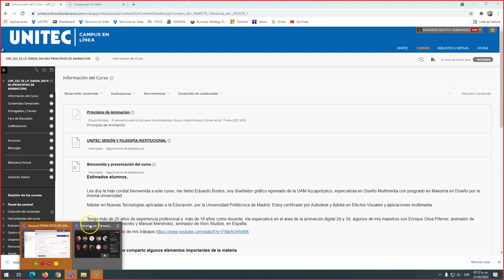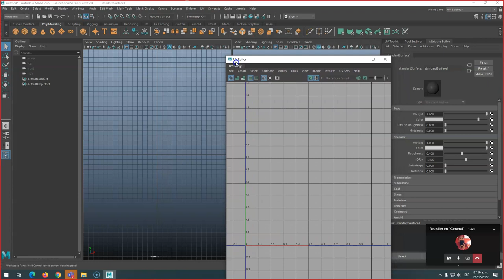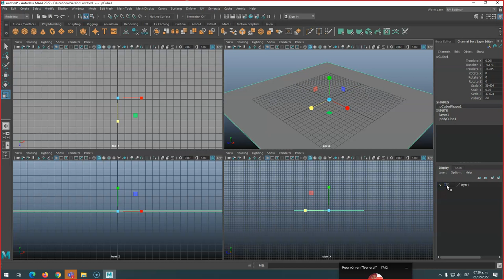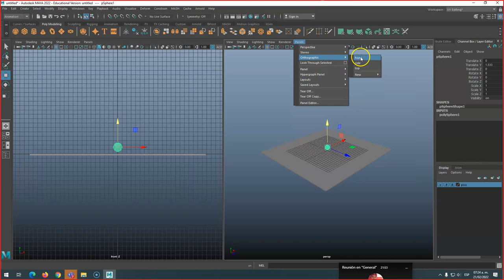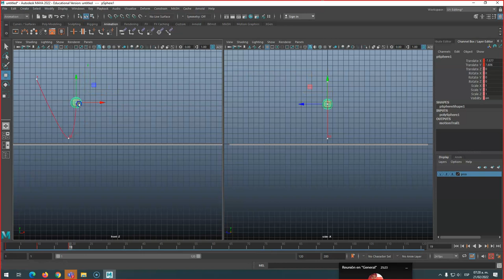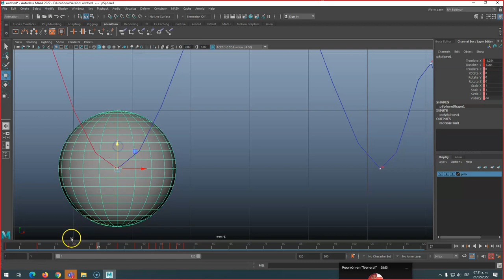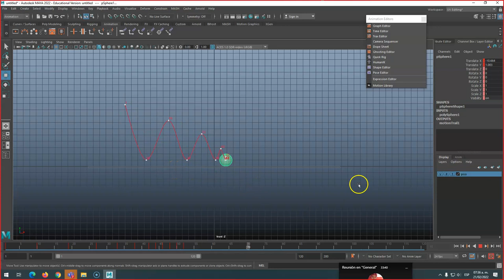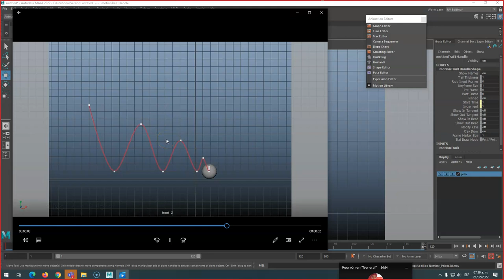Rebote 3D sin deformar ni rotar